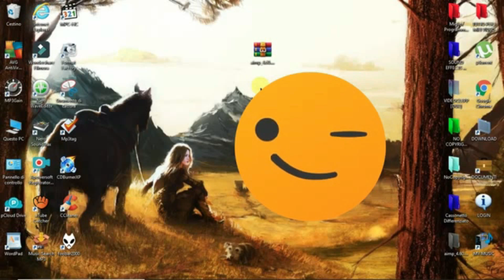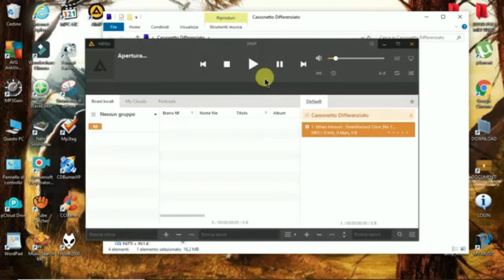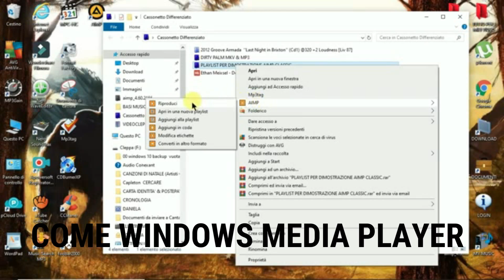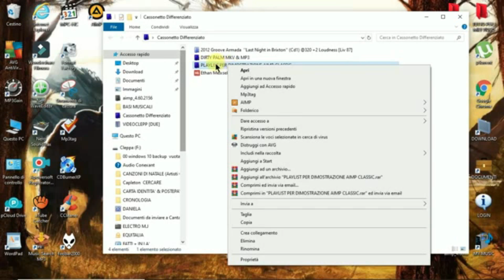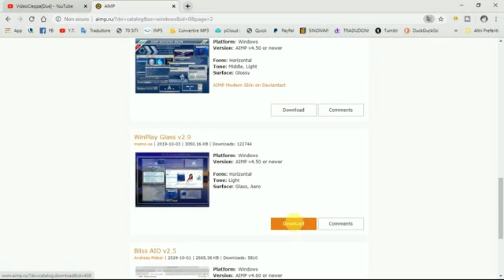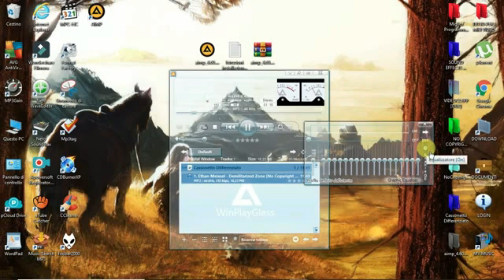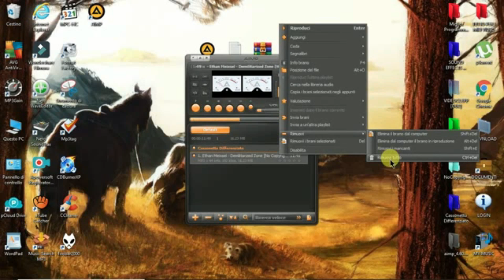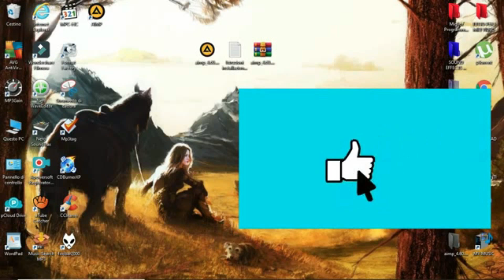Miglior Player Audio per Pc e Android [AIMP] Convertitore, Temi (anche trasparente) Effetti Grafici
Miglior Player Audio per Pc e Android [AIMP] Convertitore, molti Temi (anche trasparente) e vati Effetti Grafici [VideoGuida] Traduzione automatica di Youtube / Youtube machine translation. IL MIGLIOR LETTORE AUDIO GRATUITO PER WINDOWS, MAC E LINUX. Se desiderate un Lettore Audio professionale, potente e facile da usare con Equalizzatore, Effetti Grafici, Convertitore di File Audio e con Diversi Temi, e tanto altro ancora, AIMP è il Player Audio che fa per Voi. Vi ricordo che occupa solo pochi Mb, non consuma risorse utili al nostro Pc e come sempre è totalmente Gratuito !! ▬▬▬▬▬▬▬▬▬▬▬▬▬▬▬▬▬▬▬▬▬▬▬▬▬▬▬▬▬▬▬▬▬▬
Se volete cercare quello trasparente inserite nella barra di ricerca Key Words:
Winplay Glass v2.9
E premete tasto Invio, poi clic su Download
Sottofondo musicale:
7th Floor Tango - Silent Partner
Cerca Titolo e Artista e scarica in Mp3
Brano usato per le dimostrazioni:
Ogni singolo Tutorial sul mio canale è realizzato con passione e impegno, quindi non dimenticare di lasciare un Like 👍 per gratificare il mio lavoro e iscriverti per supportare il canale, clicca sulla campananellina 🔔 se vuoi essere avvisato quando pubblico un nuovo video ❤️ ‼ ️

Every single Tutorial on my channel is made with passion and commitment, so don't forget to leave a Like 👍 to reward my work and subscribe to support the channel, click on the bell 🔔 if you want to be notified when I post a new video ❤️ ‼ ️
Grazie ❤️ ‼ ️
Claudio 😁 😁